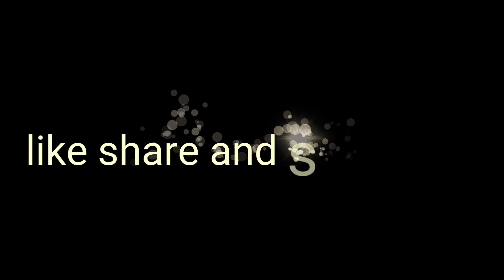|| Jalpaiguri to murti and batabari forest ride || with friends ||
Camera - mobile redmi note 8 pro
Cameraman - kalpak (friend)

Sorry for late video upload gyzzz...
Sorry for small clip..